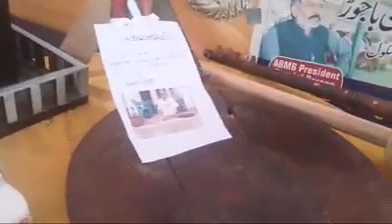باجوڑ سپورٹس سٹیڈیم میںں دو روزہ سپورٹس اینڈ کلچرل فیسٹیول میں باجواڑ معذوزن کے طرف سے لگیا گے سٹیال